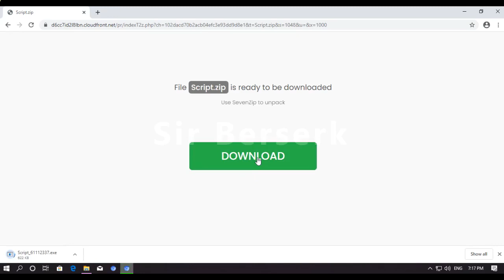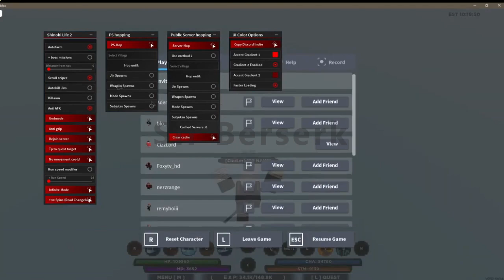⭐Best Hack🎇Shinobi Life 2🎇New Script⭐FLY♦TP And Many More!⭐FREE⭐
What is Roblox Exploiting? Common ROBLOX Exploits allows you to cheat and unlock special abilities that usually costs real money for free. It gives you the possibility to fly, teleport, get unlimited cash and unlock all the special attributes. The latest ROBLOX exploits provides maximum security so that you can fly around and gain unlimited cash and experienece while banning other ROBLOX users as well as to chat unrestricted without the feeling of being watched and getting banned. It's a tool to allow users who cannot afford to purchase stuff in game, to get the same chance as everyone to have fun which otherwise would cost alot. In a nutshell, the ROBLOX Exploits lets you leave your best impression in the game, and everyone will look up to you! So, what are you waiting for?